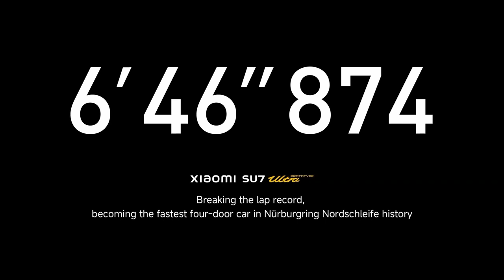Xiaomi Su7 Ultra--Nürburgring--6‘46’‘874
Experience the entire journey of the fastest four-door car conquering the Nürburgring from a first-person perspective.